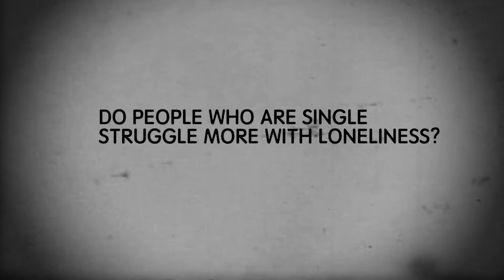Church Video Announcements -The Well Report June 12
Hopewell Missionary Baptist Church, Carbondale, IL